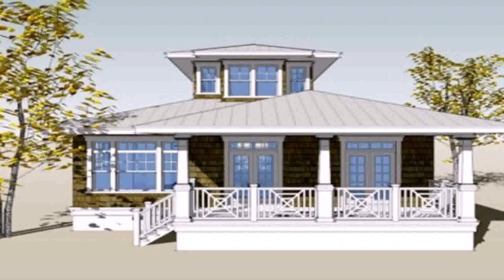Bungalow House Plans With Interior Photos - DaddyGif.com (see description)